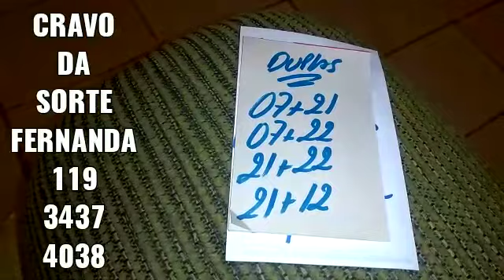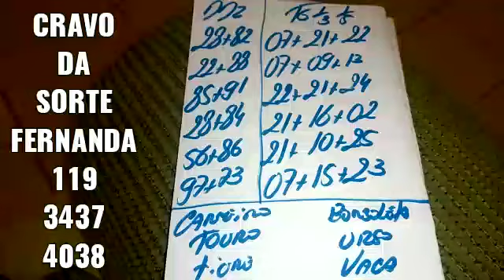PALPITES PARA O DIA 28/06/2022